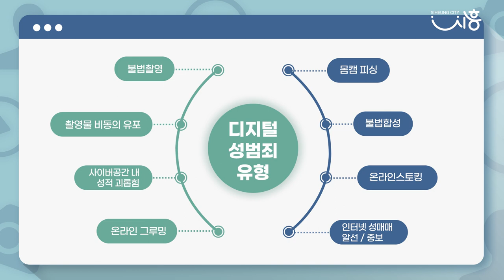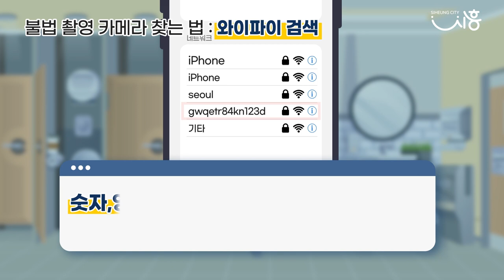디지털 성범죄! 어디까지 알고 계세요?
디지털 기술이 발달하고 SNS가 활성화되며 급증하는 디지털 성범죄!
시흥시에서 유형부터 예방, 신고방법까지 알려드립니다!!